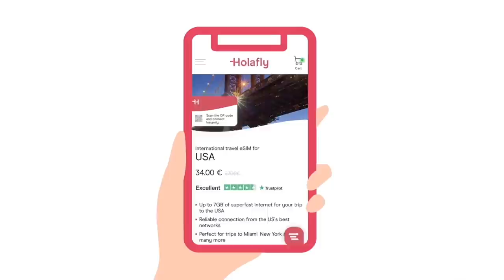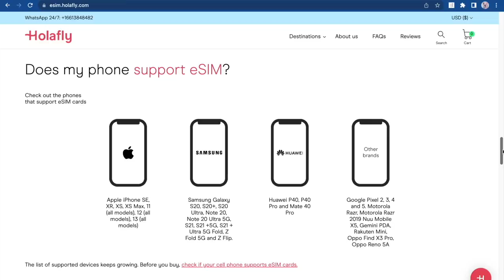24 HOURS ON THE MOST BEAUTIFUL ISLAND IN THE PHILIPPINES (SIARGAO) 🇵🇭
You can get your Holafly eSIM to travel to Asia or anywhere in the world by clicking

In today's Philippines travel vlog, we take a private island hopping tour from the island of Siargao to naked Beach, Daku Island and Guyam Island.

0:00 Intro
0:36 Flat Tyre
1:50 Finding a Boat
2:30 Naked beach
4:48 Daku Island
9:38 Seafood Buffet
11:34 Gayum Island